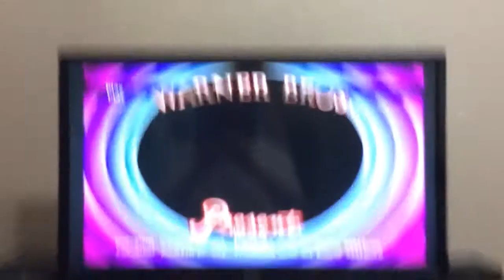The wacky wabbit 1942